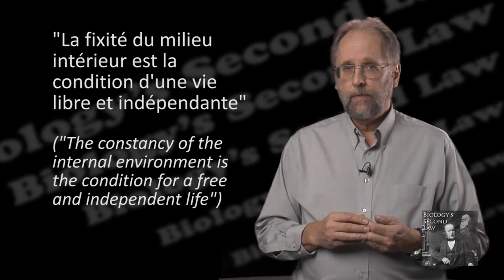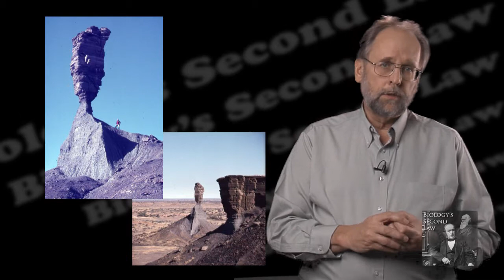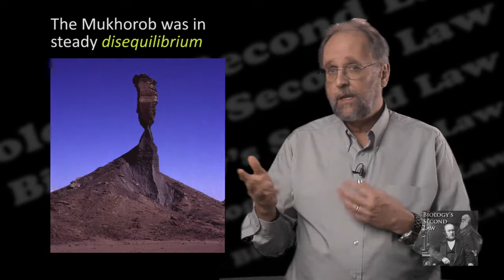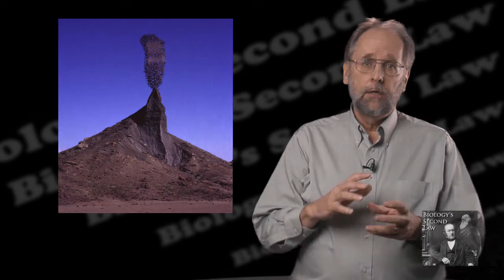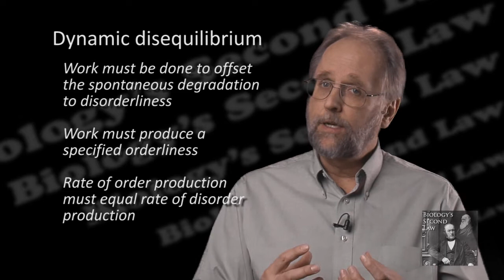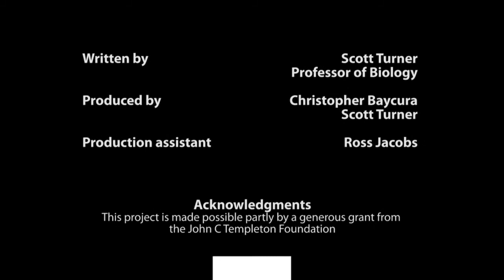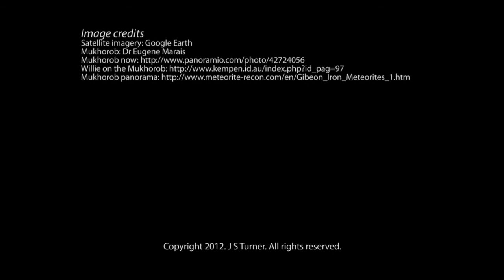Biology's Second Law. Homeostasis. What it is.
If homeostasis is Biology's Second Law, what's homeostasis? Our current conception of homeostasis is a pale imitation of Claude Bernard's original conception of it. To appreciate how profound an idea it is, we must define it properly, and clear away some of the misconceptions that have built up around it.